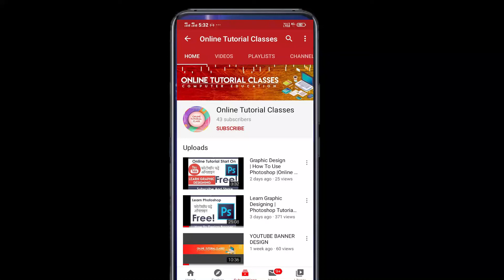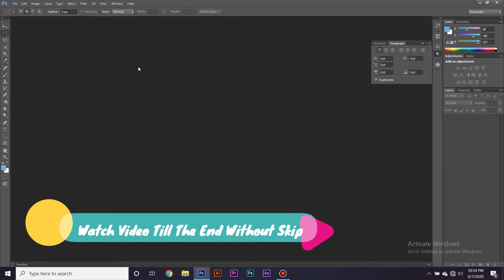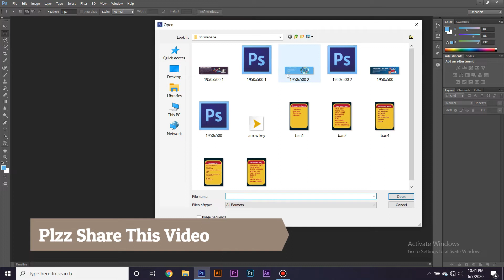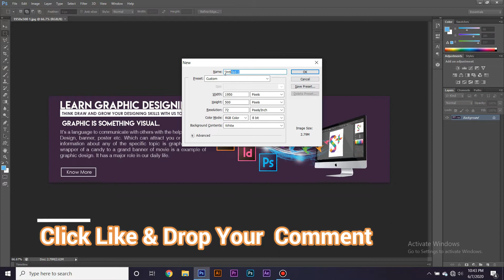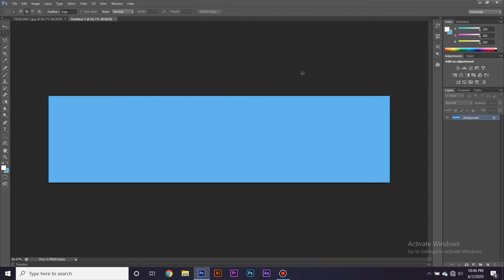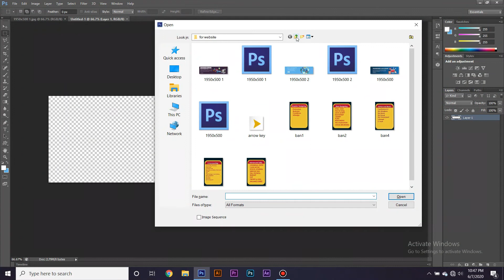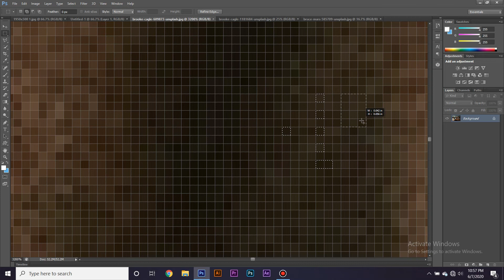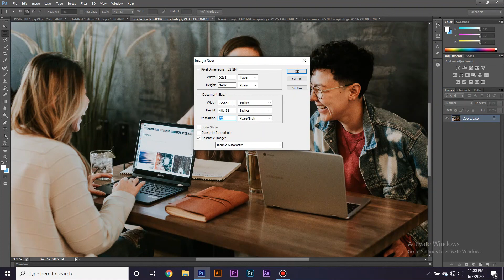Adobe Photoshop Free Course| Photoshop User Should Know | Learn Complete Photoshop Tutorial Hindi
Hello Dosto Photoshop Tutorial For Beginners class - III.
In this Video today we are learn about the intro of photoshop and how to work photoshop, photoshop interface.